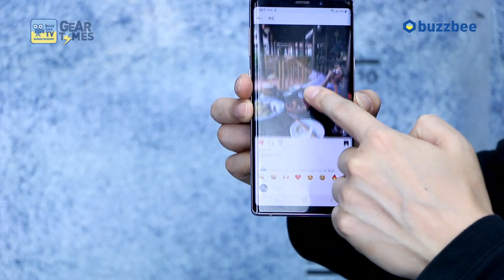깁슨 Gibson USA Les Paul Special Tribute DC